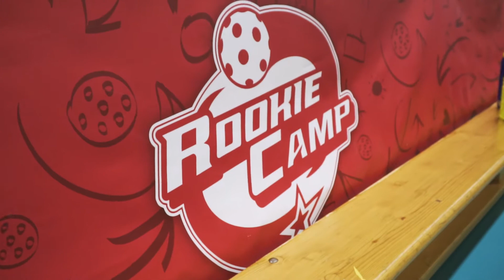Rookie Camp 2017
Klip z Rookie Campu 2017 (turnus 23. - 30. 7.). Pojeď s námi i příští rok ;-)